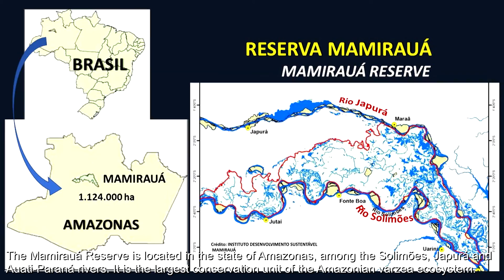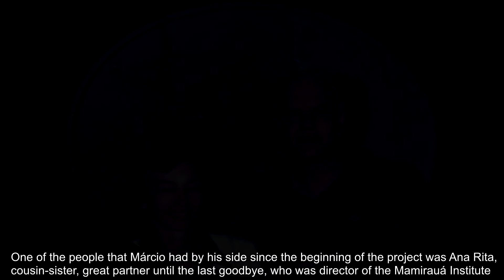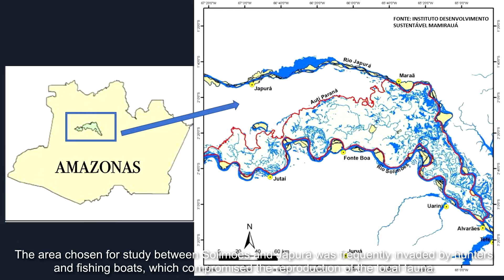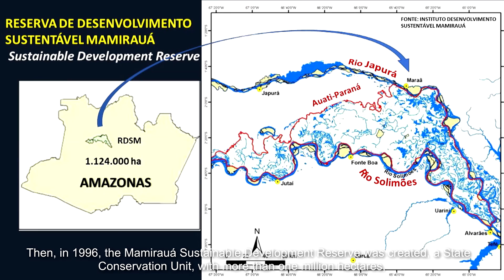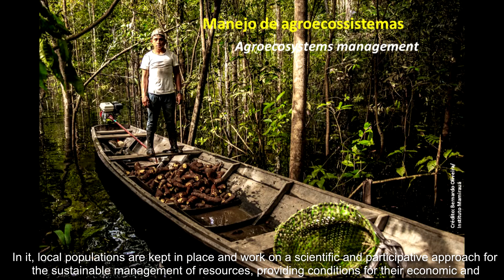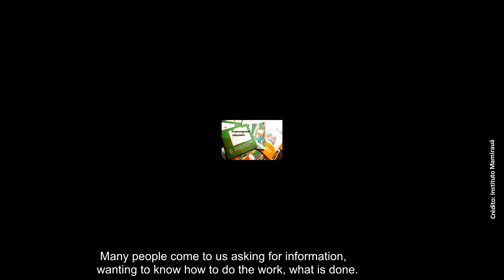Mamirauá, no coração da Amazônia / Mamirauá, in the heart of the Amazonia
Mamirauá, no coração da Amazônia

Neste vídeo, você vai conhecer a incrível história da Reserva de Desenvolvimento Sustentável Mamirauá, bem no coração da Amazônia, e de seu idealizador Dr. José Márcio Ayres, o biólogo e primatólogo paraense que ousou sonhar o sonho impossível. Nossa convidada é a antropóloga Dra. Ana Rita Alves, “braço-direito” de Márcio por muitos anos.
Mamirauá é um modelo pioneiro, no mundo, em conservação da biodiversidade aliada ao desenvolvimento social. Sem esquecer da floresta, proporcionou ao amazônida o protagonismo de seu próprio destino.
Venha conhecer Mamirauá e vivenciar as florestas de várzea, experiências inspiradoras, para toda a vida.

Mamirauá, in the heart of the Amazonia

In this video you will learn about the incredible story of the Mamirauá Reserve, right in the heart of the Amazon region, and of its creator Dr. José Márcio Ayres, the biologist and primatologist from the state of Pará who dared to dream the impossible dream. Our guest is the anthropologist Dr. Ana Rita Alves, Márcio's “right-hand-woman” for many years.
Mamirauá is a pioneering model in the world in biodiversity conservation combined with social development. Without forgetting the forest, he gave to the Amazon people the protagonism of their own destiny.
Visit Mamirauá and experience the flooded forest, inspiring experiences of a lifetime.